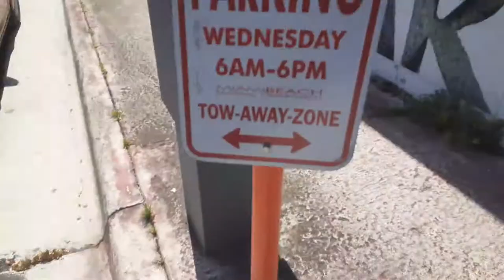THERE WILL BE POLICE AND SECURITY OFFICERS TOMAROW AT MIAMI BEACH OPENING HOPEFULLY NO BRUTALITY